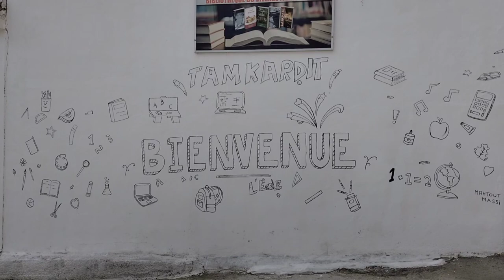village le plus propre ighil tekdhibin